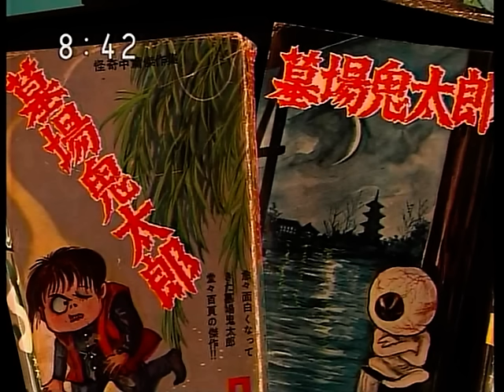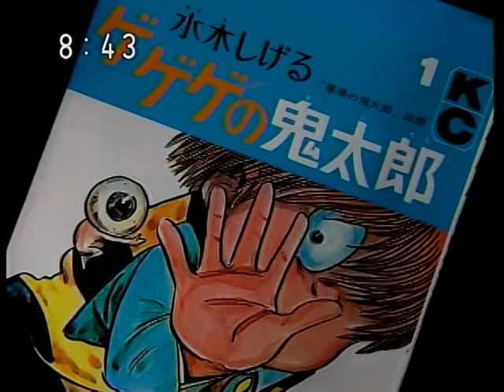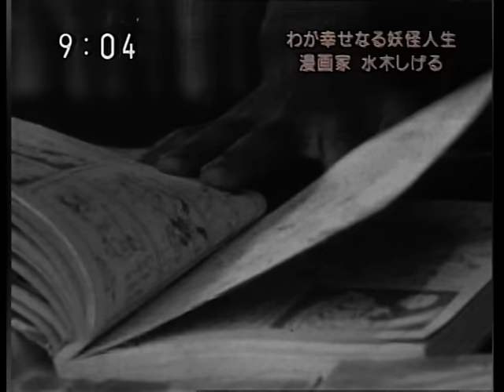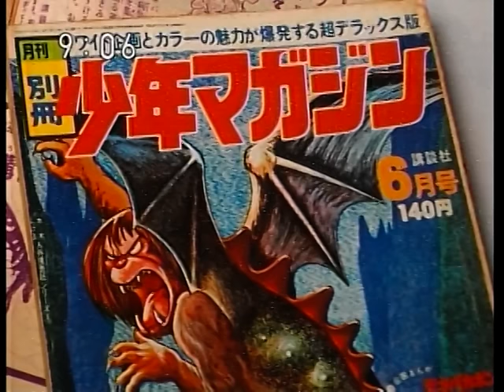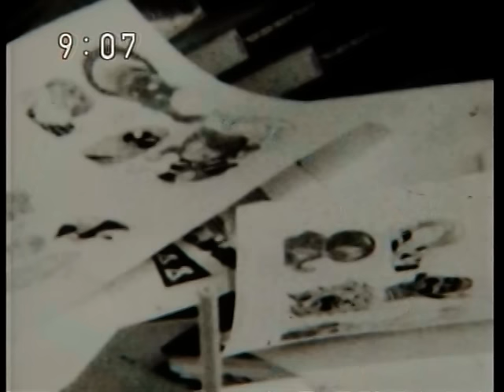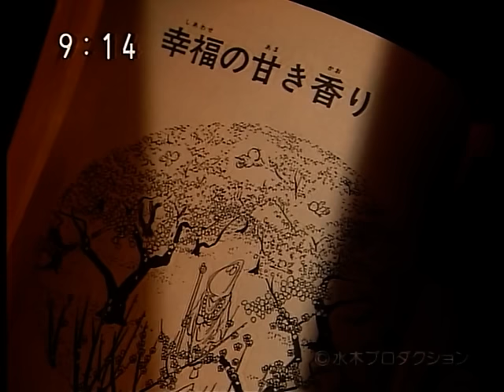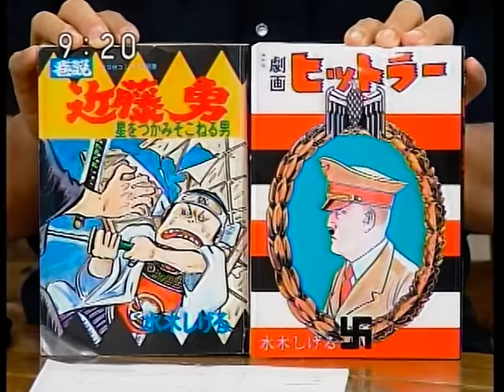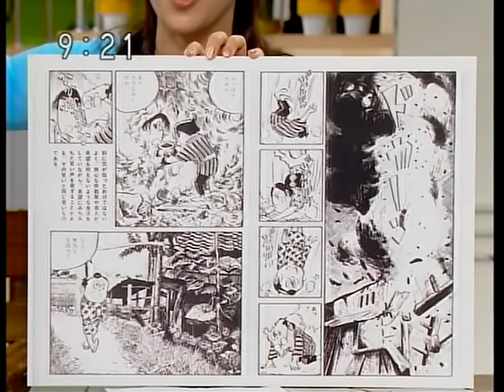水木しげる 2005-08-30 生活ほっとモーニング わが幸せなる妖怪人生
水木しげる , 武良布枝 , 呉智英 , 内田勝康 , 黒崎めぐみ